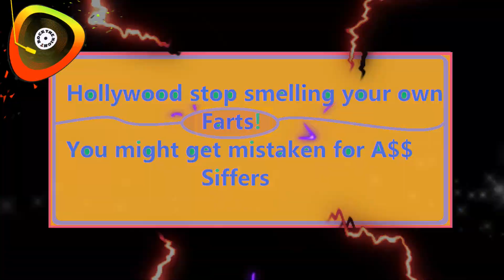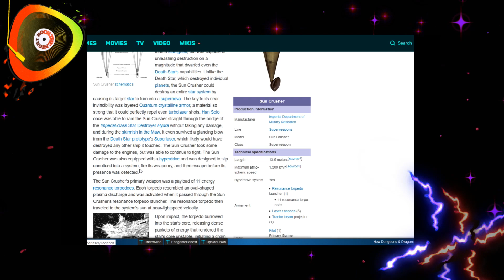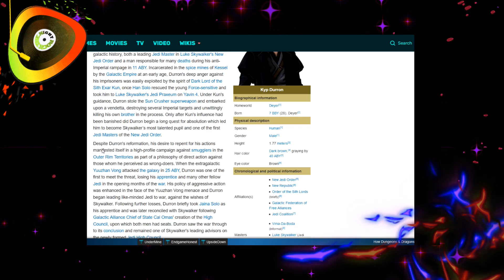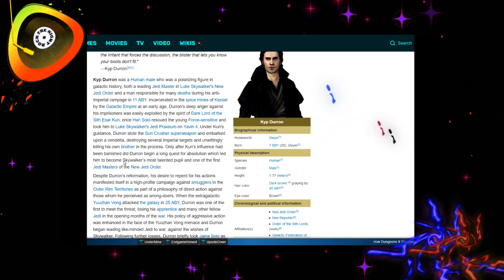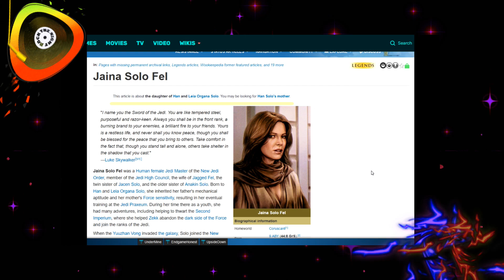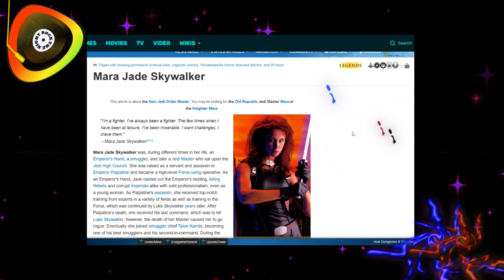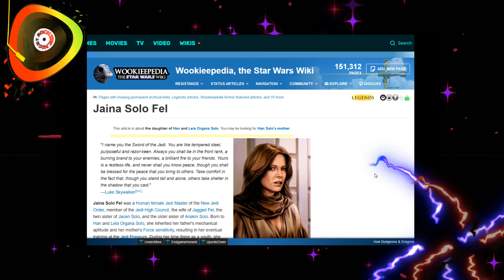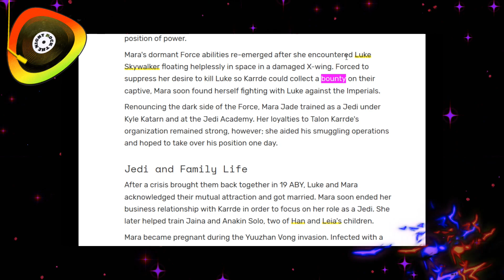Disney Pilfered the EU Star Wars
Bloopers Ben Skywalker Luke's son from EU not Ben solo from NU Star Wars
credit to Nerdrotic He said it first and best. We Do Not kneel

 Mara Jade Skywalker
Star Wars Character Profile

Production Companies

    Lucasfilm
    Bad Robot

USED UNDER FIAR USE Title 17 of the U.S. Code

Disney NU StarWars inventory change at Best buy follow up